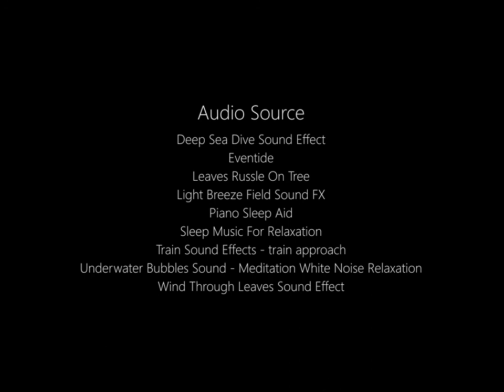Skin Landscape (HD version)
The inspiration of this video came from my horrible experience
of skin over the last six months. According to interviews and surveys, people
around me were more or less troubled by some
skin problems. So I thought about collecting
some skin problems, adding exaggerated painting
and imagination to simulate the changes of
these problems on the human face,  hoping to resonate with
people and receive some interesting feedback.